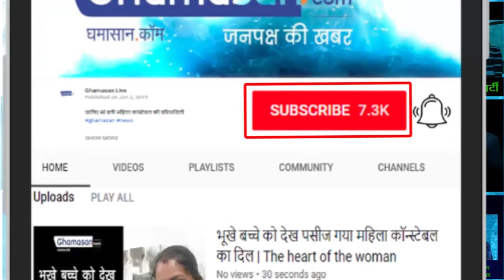Nimki Mukhiya aka Bhumika Gurung looks super Hot in Black Bikini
गांव की Nimki Mukhiya  का Bikini photo  इंटरनेट पर मचा रहा तहलका,
जी हां, हम बात कर रहे है. Star Bhart  पर आने वाले टीवी शो ‘Nimki Mukhiya’ में निमकी का किरदार निभाने वाली  Bhumika Gurung  की जो real life में बहुत ही Hot और Glamorous हैं. उनकी Hot और bold तस्वीरें देख आप भी हैरान हो जाएंगे